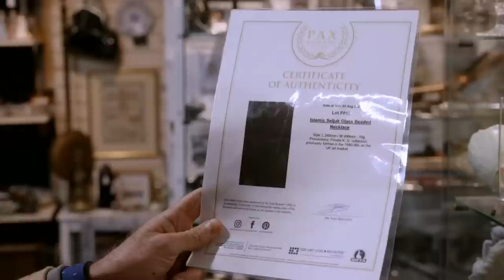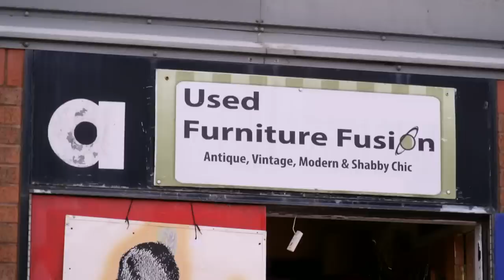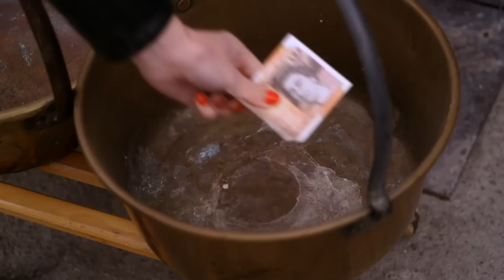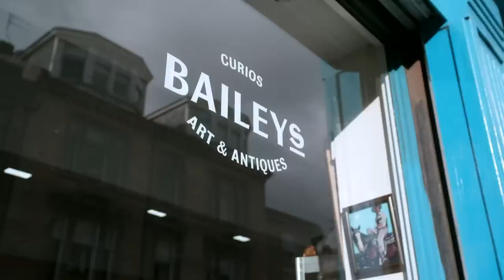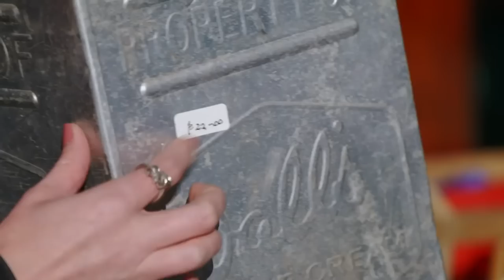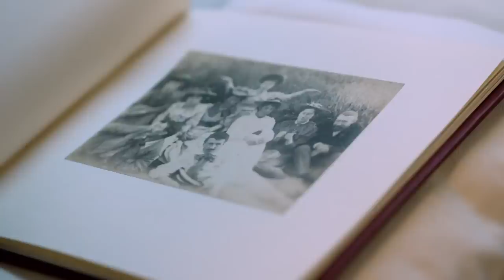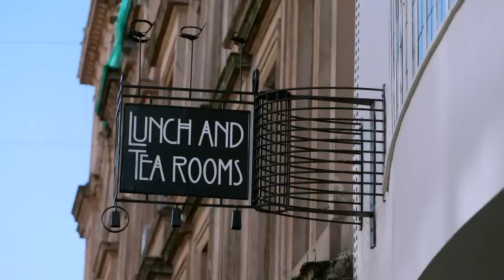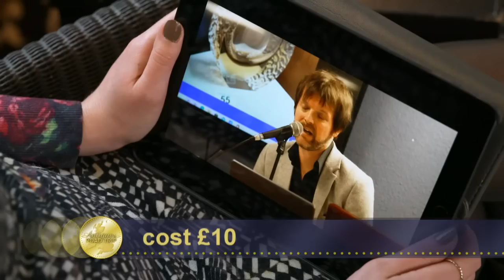David Harper and Izzie Balmer | Day 2 Season 24 | Antiques Road Trip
Antiques experts Izzie Balmer and David Harper squeeze into a Mini to explore Scotland. Both find auction-winning items but will the gold brooch make the biggest profit?